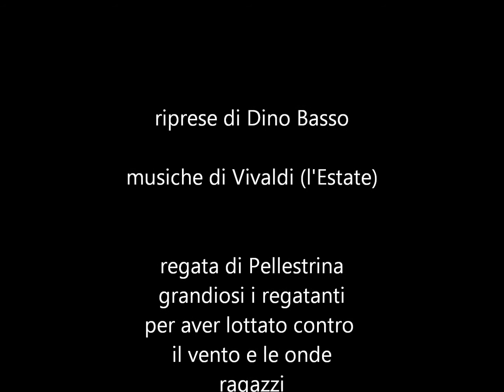Regata di Pellestrina 060817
Assistenza alla regata su Pupparini (donne/ragazzi/uomini) di domenica 6 agosto a bordo di unità della Guardia Costiera Ausiliaria ... con temporale imminente